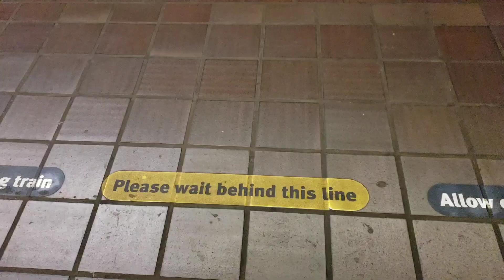QUICK stroll in Downtown Vancouver after our Passport Renewal in PH consulate at Canada Place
Downtown is not that busy due to recent Restrictions in place ..